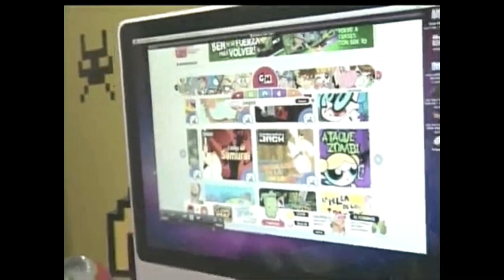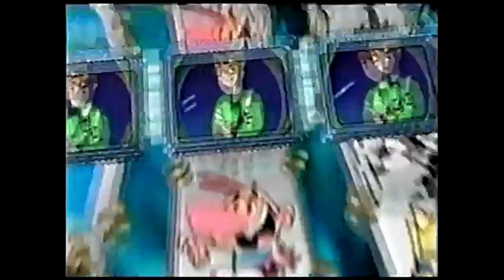Tandas Comerciales Cartoon Network (Septiembre/Octubre 2010)